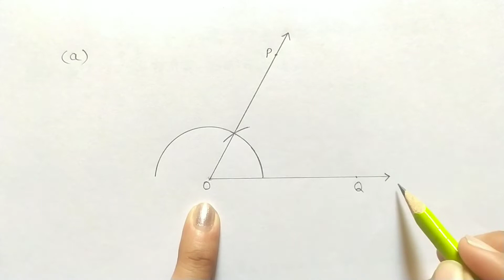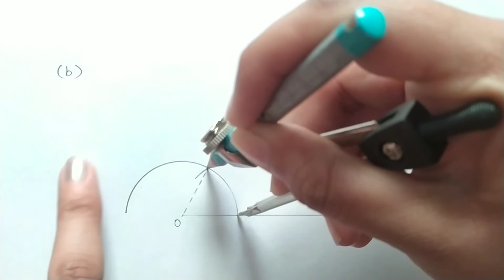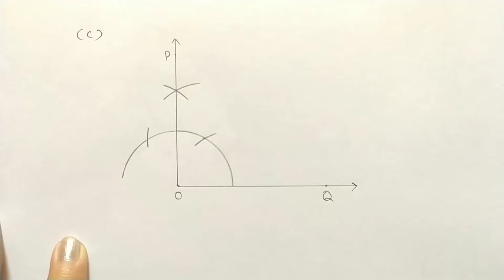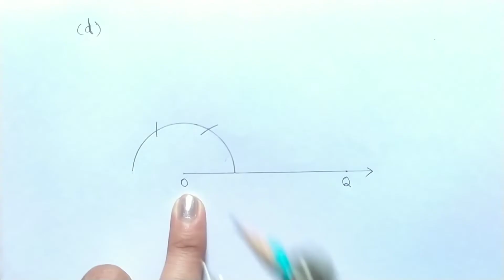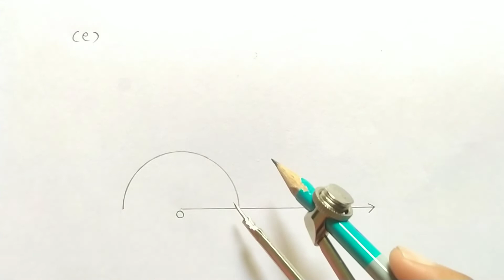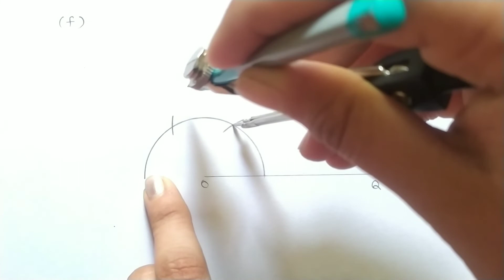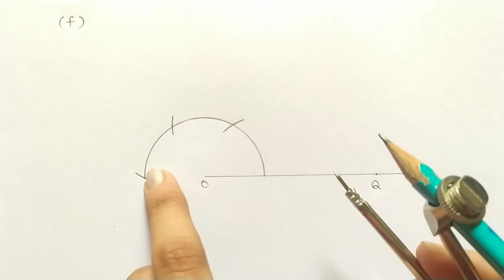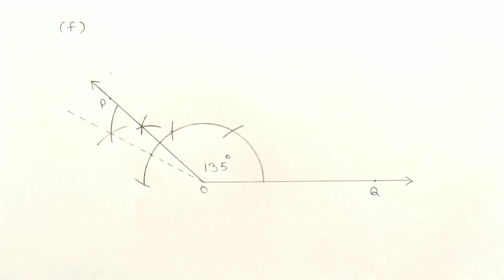Ex - 14.6 ( Q5 ) || Chapter 14 || Class 6th NCERT Maths || CBSE Board